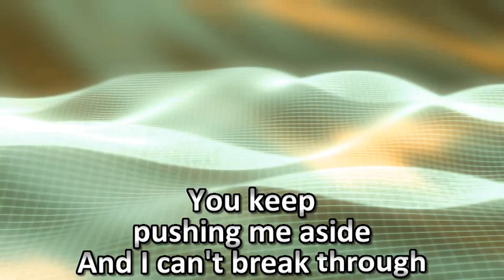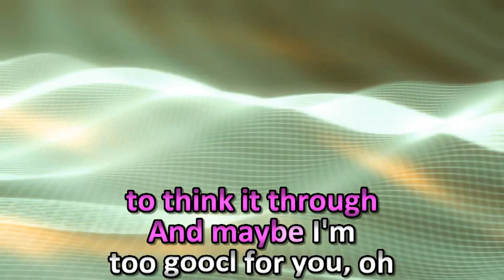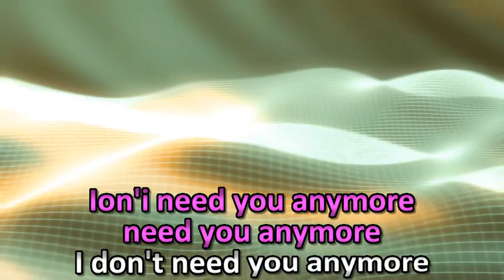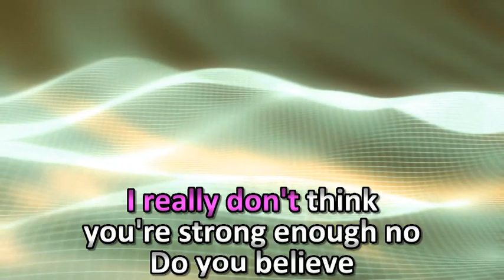Cher - Believe KARAOKE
Popularized by Cher